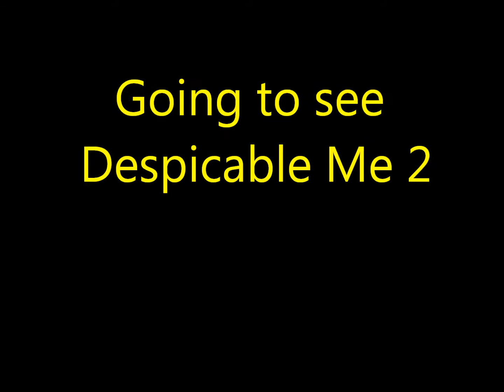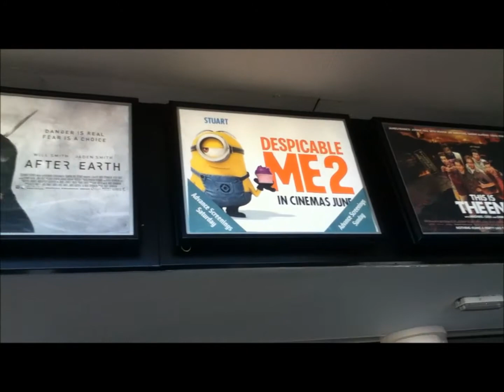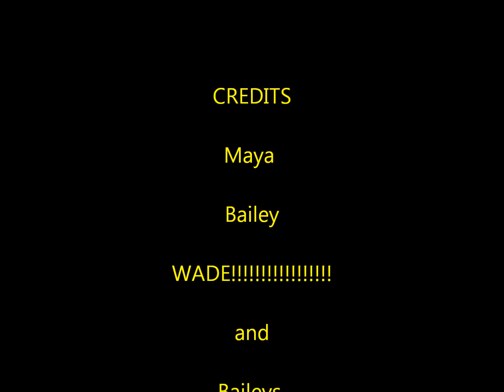Despicable me 2 vlog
Our visit to despicable me 2 woo